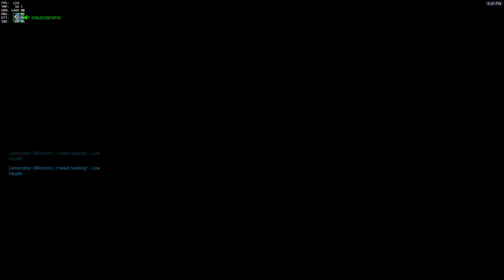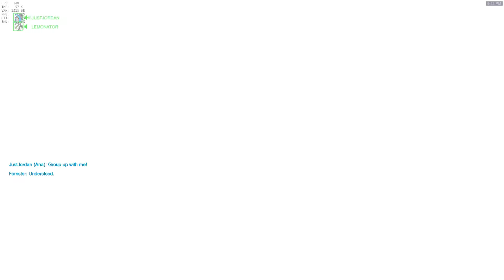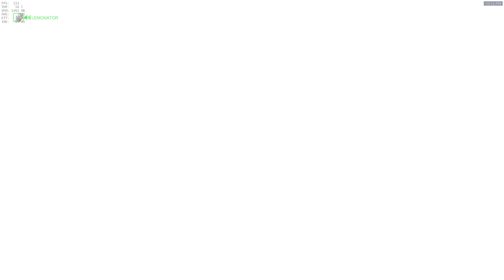I'm just a poor boy, I need no sympathy